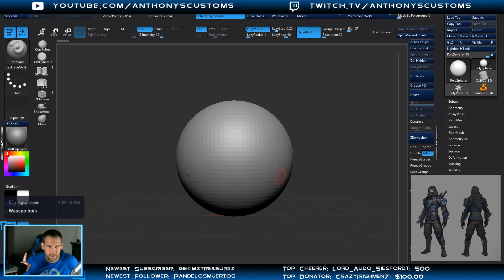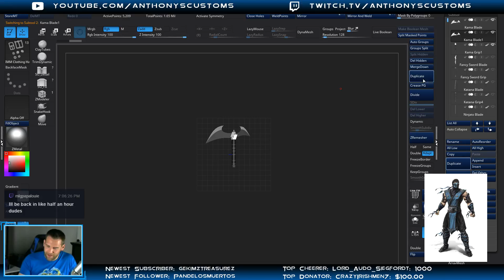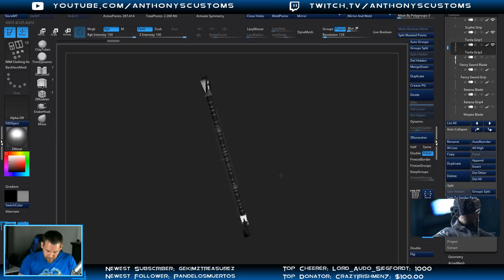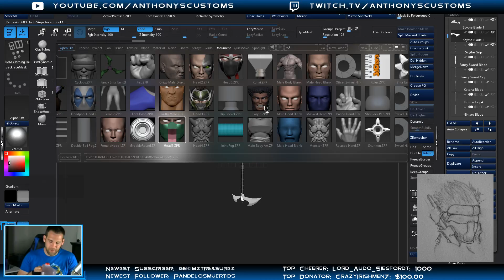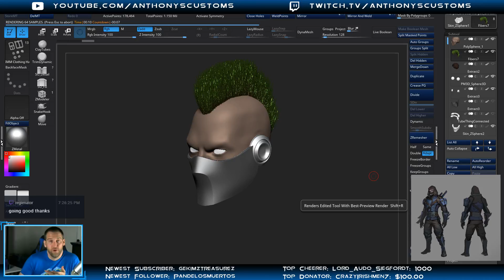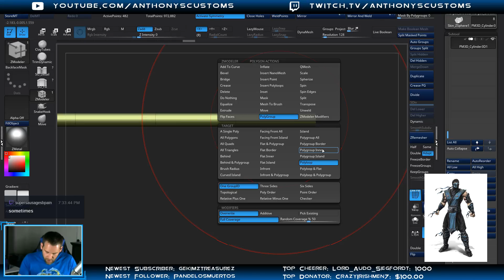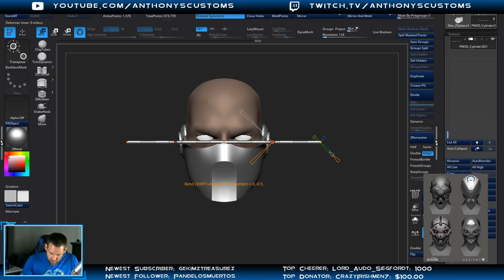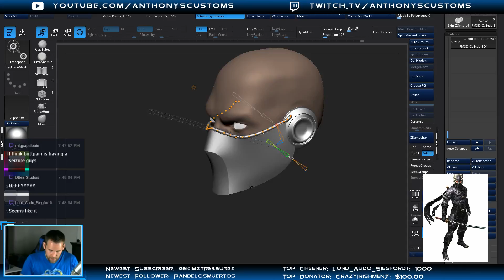Making an Action Figure from Scratch | 3d Modeling in ZBrush | 25 Part 1